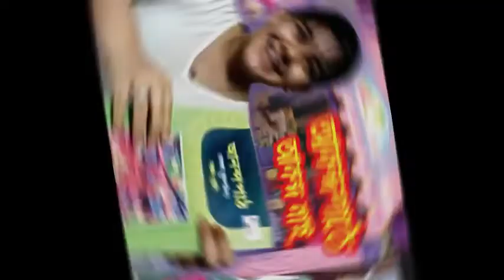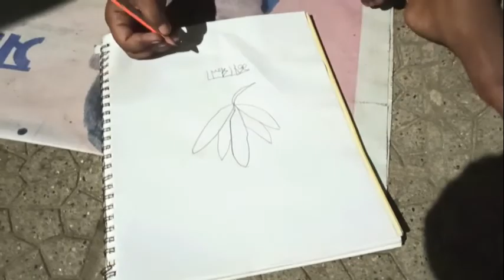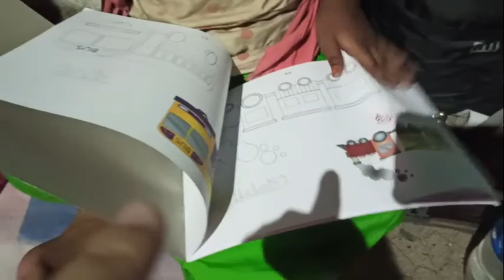Icca Puron I কোনো শিশুর পরিচয় এমন না হোক, তাদের বাবা ভিক্ষা করে I ইচ্ছা পূরন I Artist Couple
আসসালামুয়ালিকুম ভিউয়ারস I আশা করি সবাই ভাল আছেন। আমরাও আল্লাহ রহমতে ভাল আছি I
Icca Puron I কোনো শিশুর পরিচয় এমন না হোক, তাদের বাবা ভিক্ষা করে I  Artist Couple

রিজিকের মালিক আল্লাহ, আমি শুধু চেষ্টা করেছি I
শখের দাম লাখ টাকা । 🔥Biggest Aquariums & Fish I 🐟Aquarium & Fish Price I Artist Couple

আশা করি আজকের ভিডিওটা আপনাদের ভাল লাগবে। 😍😍সবাই ভাল থাকবেন আর আমাদের জন্য দোয়া করবেন।